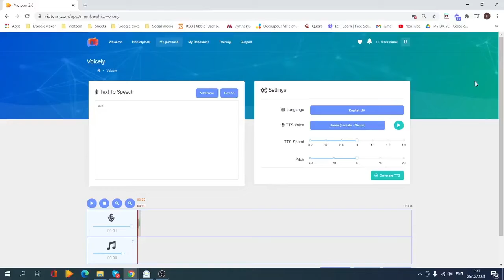Voicely - Say As Feature: Characters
Instantly Transform Any Text Into a 100% Human Sounding Voice Over With Only 3 Clicks.